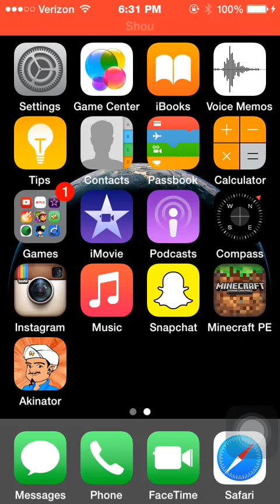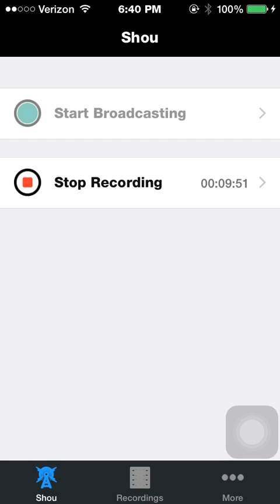Killing mobs Minecraft PE😂😂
Only do this with full diamond armor